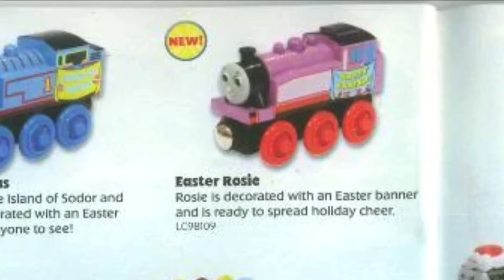Easter Came Early | A TEF12 Christmas Special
For Christmas I decided why not look at an item I got recently that came out 10 years ago.
An item I’ve wanted for years.
The Easter Rosie.
Have a Happy Holidays, and Merry Christmas if you celebrate!